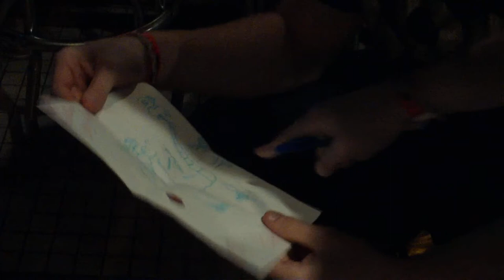Koo Koo Kangaroo Interview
StrangeLand Oddities